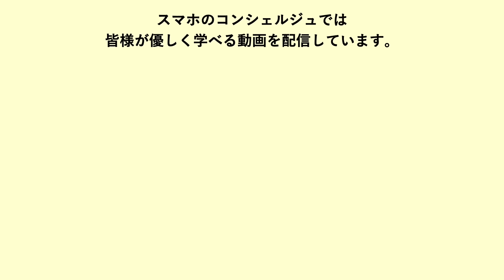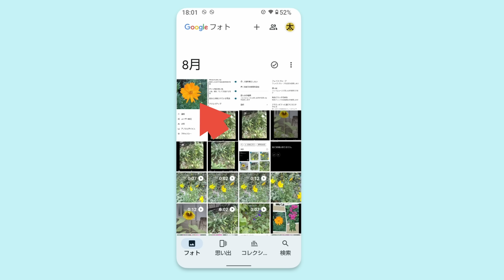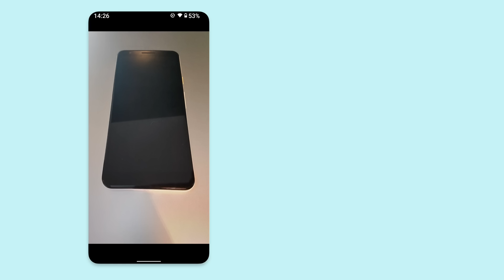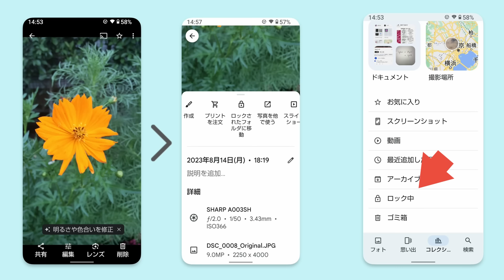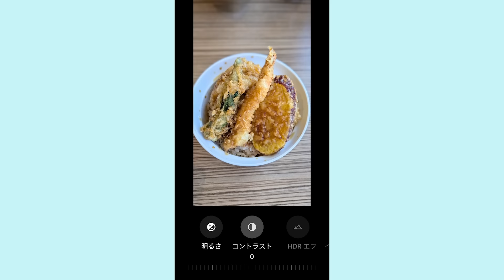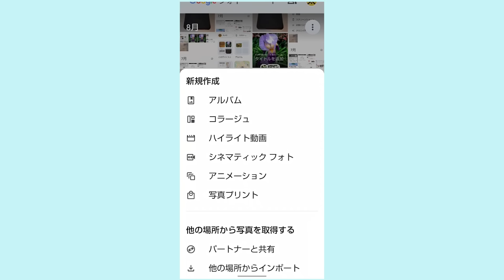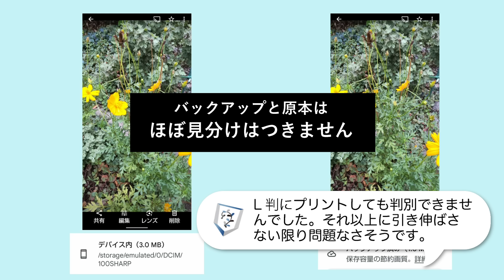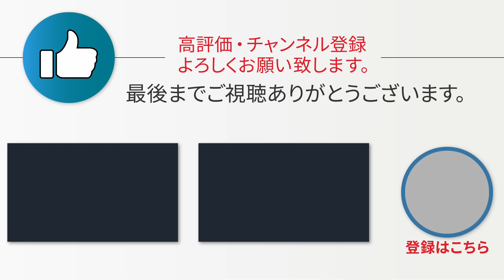【Googleフォト】基本操作やバックアップ時の注意、最新機能をしっかり解説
今回はGoogleフォトの使い方について基本から応用まで広く共有させていただきます。

‹動画内容›
00:00　はじめに
00:51　Googleフォトの仕組み、概要
03:33　自動バックアップや画質
05:17　基本操作や画面の見方
09:08　削除や注意点
10:28　デバイス上から削除する方法
10:47　アルバム作成
12:20　星アイコンはお気に入り
13:08　アーカイブに移動する
13:58　写真を完全に隠す：ロックされたフォルダ
15:06　「デバイス上」の仕様について
16:57　書類/ドキュメント/メモを管理する
18:58　写真や動画の編集
23:58　コラージュ
24:06　ハイライト動画
24:40　シネマティックフォト
25:02　アニメーション
25:18　セブンイレブンで写真をプリントする
26:26　Googleレンズ
26:48　写真を待ち受け画面/壁紙に設定する
27:05　フォト一覧画面上部の表示を非表示にする
27:57　自動バックアップ、画質の設定を変更する
28:39　バックアップすると写真のデータサイズや画質はどう変わるか
29:46　データ通信量が大きくなりやすい
31:58　自動バックアップをオフにしての運用
32:55　本体に写真を残してバックアップだけ削除する